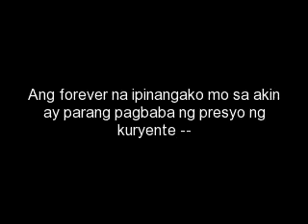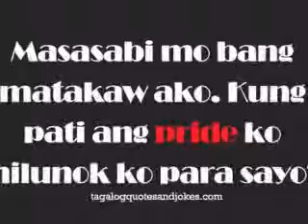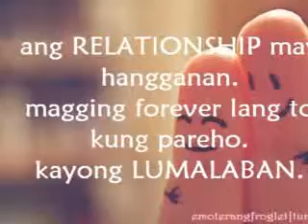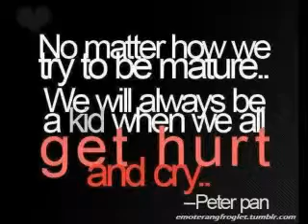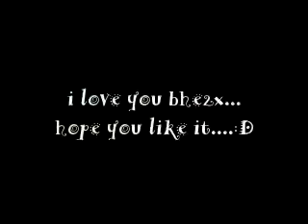skiertzsamz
When you run I chased you You told me to stop following you, When I stopped, you got mad! Aminin mo na...IN LOVE ka rin sa akin 'no?